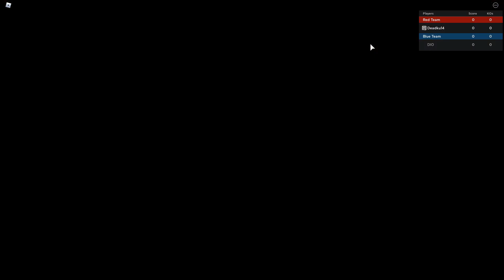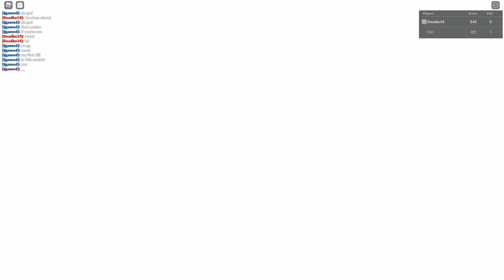[TB2] The Most Braindead And OP Character - Jonathan Joestar